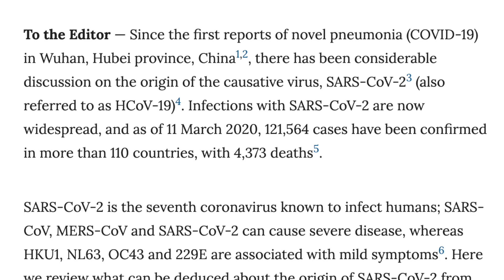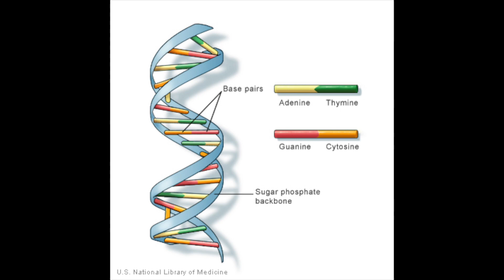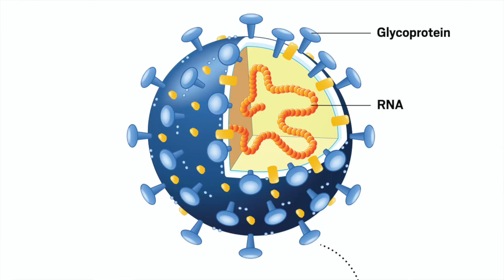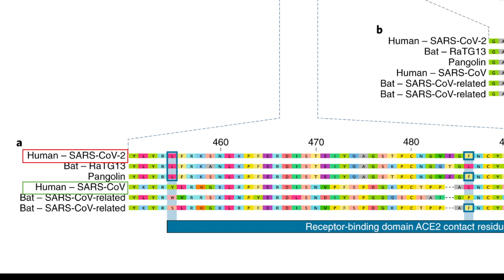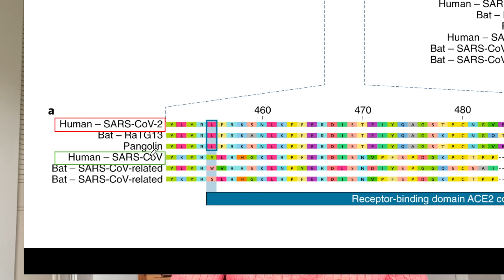Is COVID-19 a manmade virus? 🦠ചൈനയുടെ bioweapon ആണോ ? സത്യമെന്ത്?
In this video I am describing about the scientific explanation on origin of COVID-19 virus. Pls watch the entire video. Change the misconcepts and fake informations.